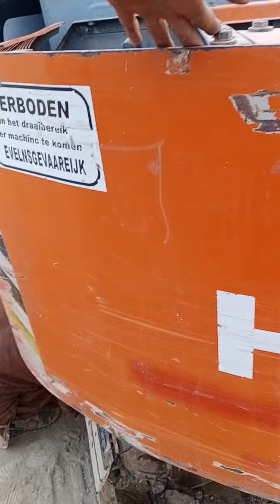new akcevator 2017 Is very dangerous